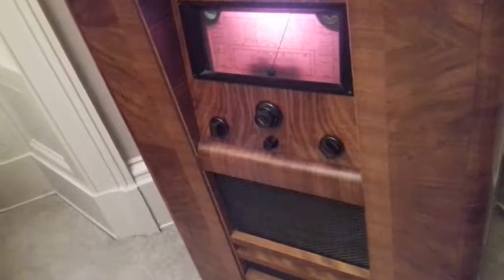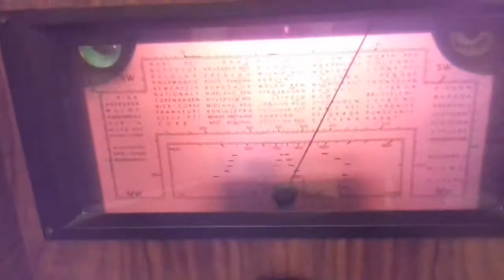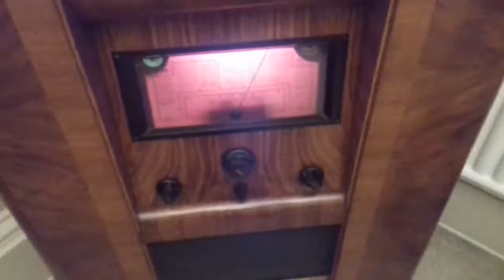Cheery Tunes 206: At Sundown, Quickstep - Victor Silvester & His Ballroom Orchestra